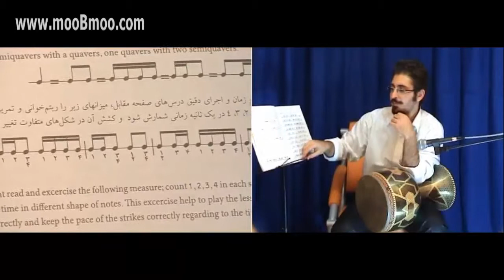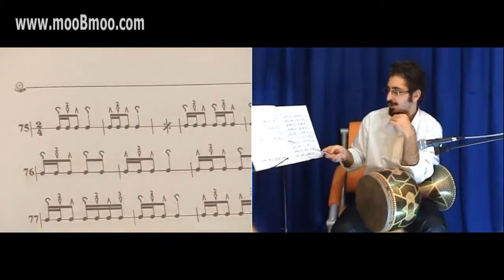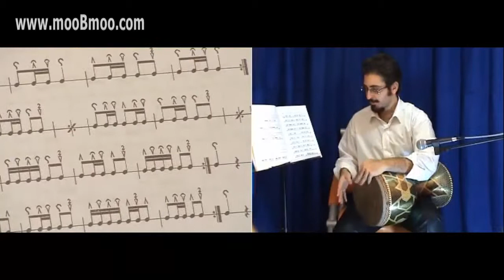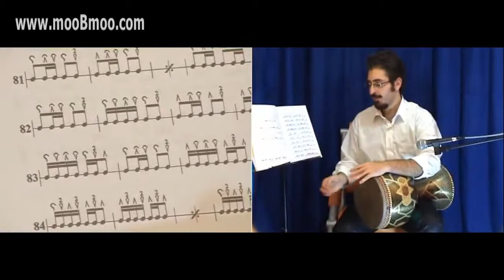آموزش تنبک درس بیست سوم